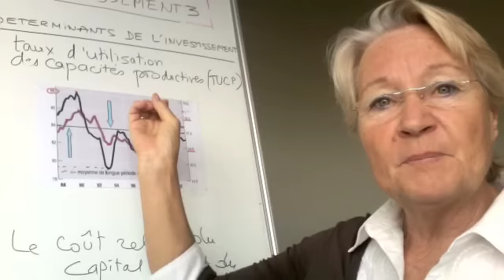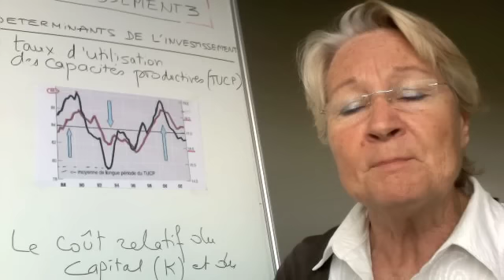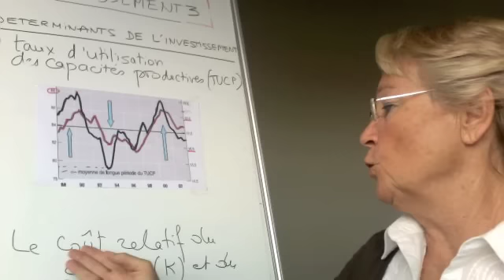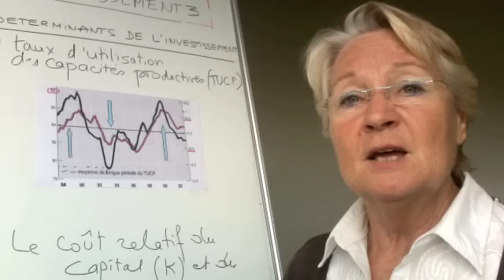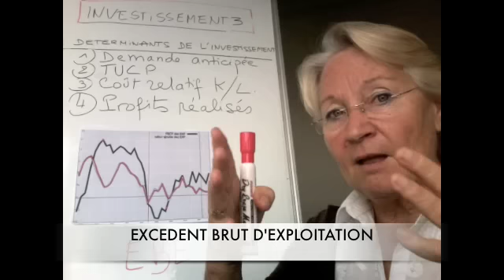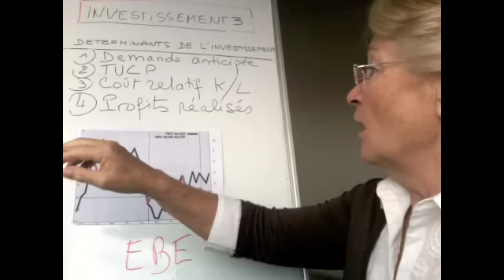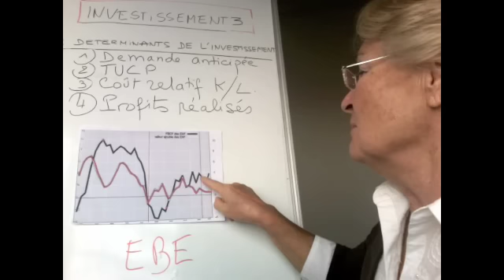INVESTISSEMENT 4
COURS D'ECONOMIE POUR LA TERMINALE
CH2: ACCUMULATION DU CAPITAL: INVESTISSEMENT
voici 2 autres déterminants de l'investissement